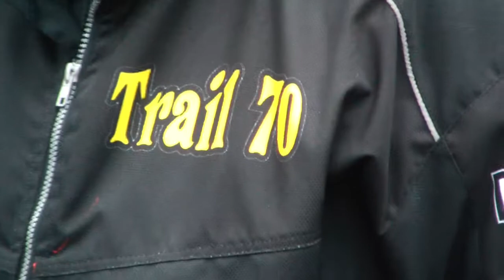Joël Corroy à Luxeuil Vidéos By Philippe Stocker @Trialvideos vidéos libres de droits.